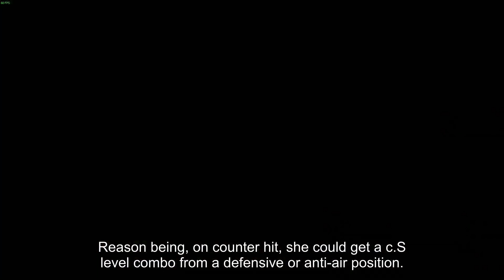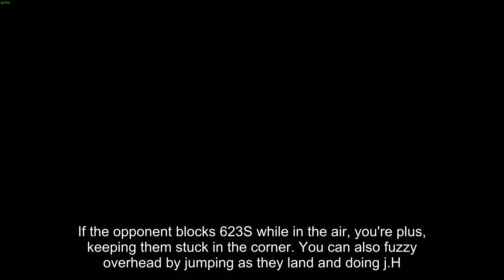Here's why Gio's 623S is still good, despite the nerfs.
623S is one of my most abused specials on Gio, and for good reason. it offers a lot of flexibility in terms of options and leads to some good damage if you're right.